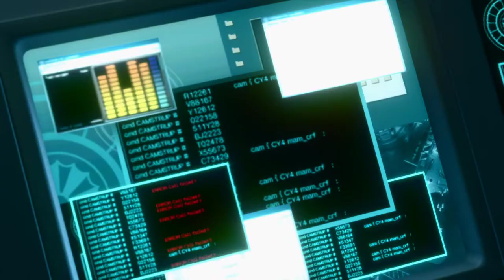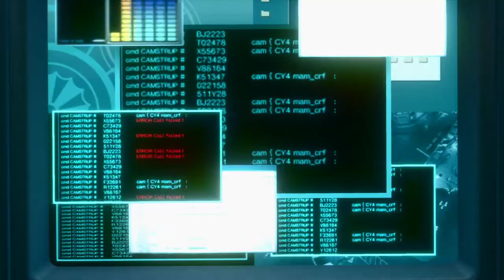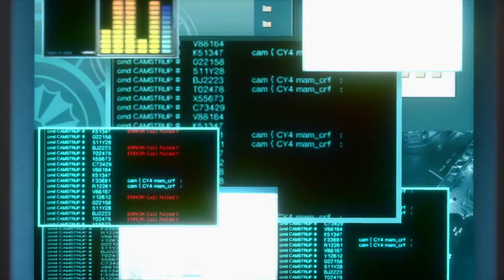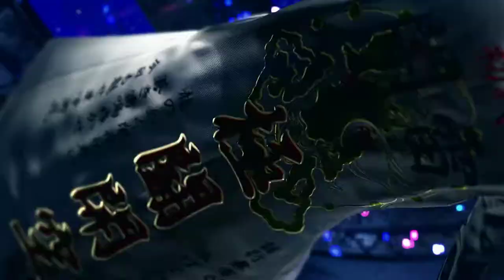Yakuza Kiwami 2 [20] Mama's Dark Past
That was handled much better than I thought it would be. Definitely not very well, but better than some of the previous games.